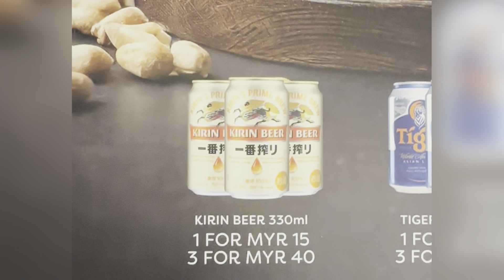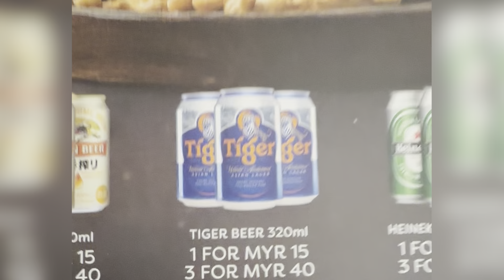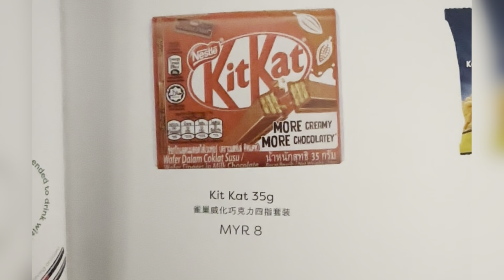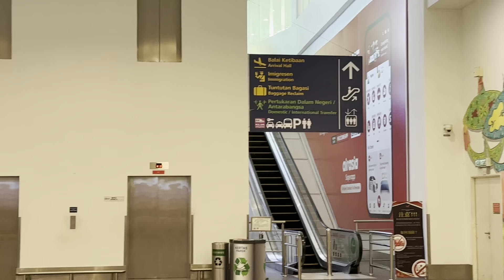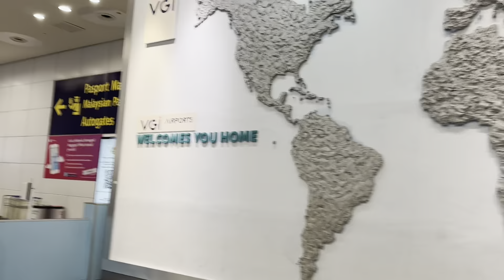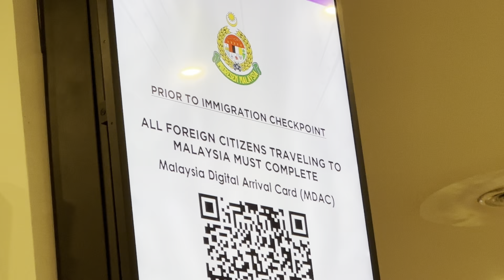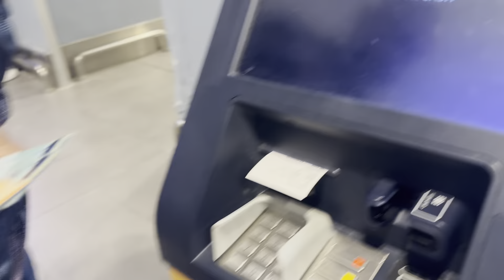ਅੰਮ੍ਰਿਤਸਰ ਤੋ ਮਲੇਸ਼ੀਆ 🇲🇾 ਅਤੇ ਇੰਡੋਨੇਸ਼ੀਆ 🇮🇩 ਦਾ Trip ✈️ ✈️ ਸਿਰਫ 30 ਹਜ਼ਾਰ ਚ ਕਿੱਦਾ ਹੋ ਜਾਂਦਾ ਹੈ